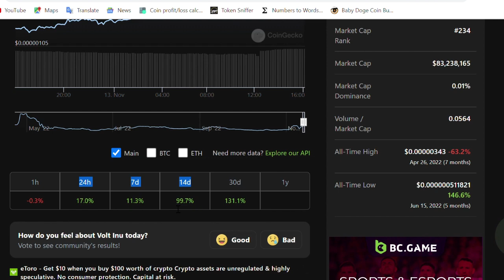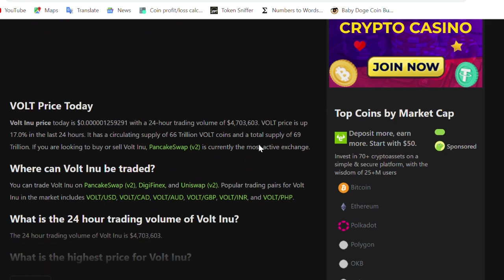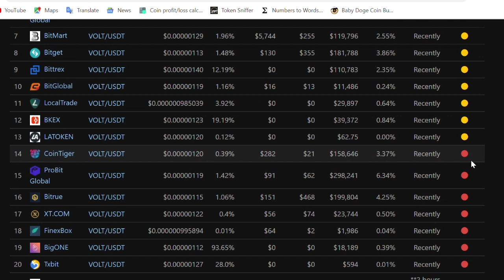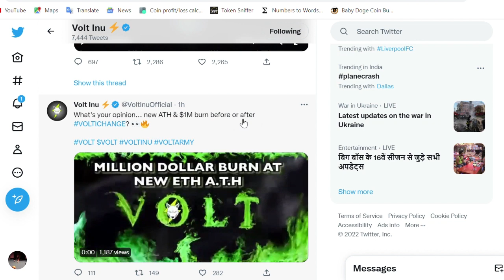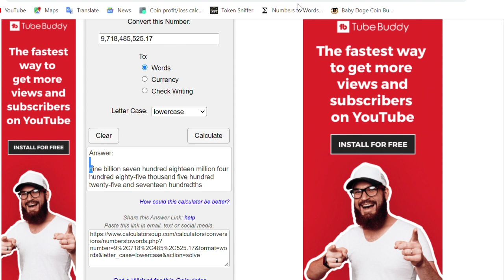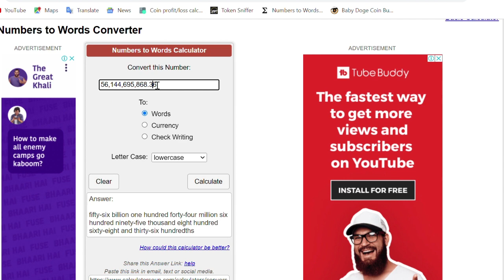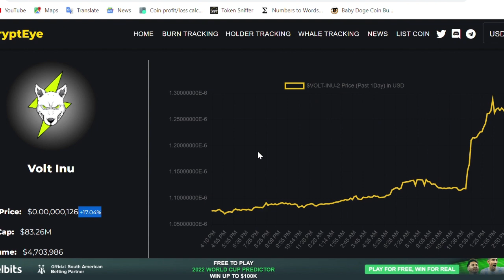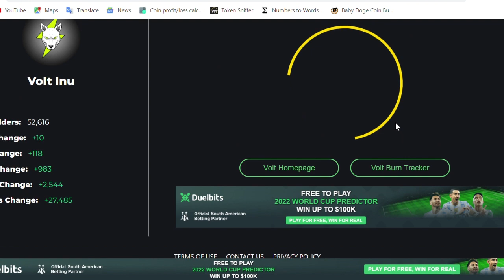Volt Inu Burning & Holder Update | Volt Inu News Today | Crypto Tenet